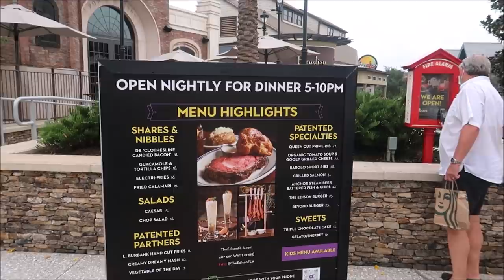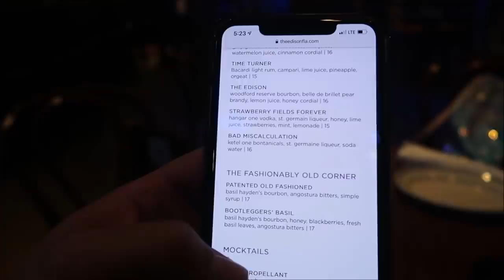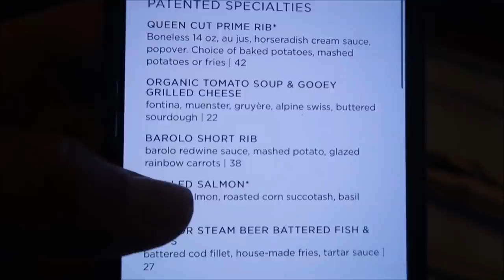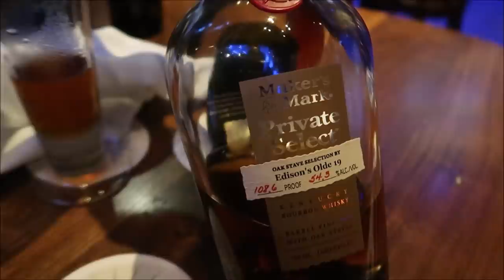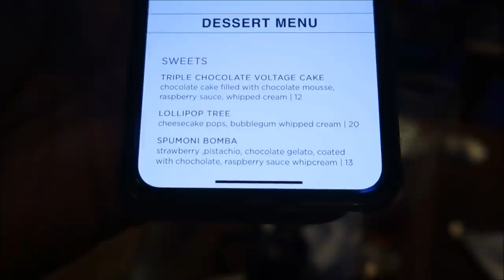Dinner At The Edison In Disney Springs | Drinking A Smoked Old Fashion & Eating Candied Bacon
Hey Friends The Edison invited us out to come check out some of their menu in which I was super excited I’v Never Eaten inside The Edison I’ve only had drinks in the past but tonight we get to try out some of their amazing cocktails including a smoked old fashion and then a delicious prime rib dinner

Experience a clever tribute to an era fueled by invention and imagination! Designed to look like a 1920s electric company, The Edison exudes an air of romance and Old World sophistication.

Anticipate expansive 35-foot ceilings and a range of themed areas, including:

    The Ember Parlour
    Telegraph Lounge
    The Patent Office
    The Tesla Lounge
    The Radio Room
    Waterfront Patio
    The Lab

For Your Amusement

A steady lineup of unique acts is sure to keep you entertained and on your toes.

Troy Parker

Kevin K

The Zimmermans

Tabetha P

Sara Hawkins

Mike & Jen

Eric Eggink

Prinsez54

Elizabeth walsh

Bobby Preteau

Chad Jennings

Chad Jennings

Stacy ludwig

Victoria Thompson

ERNIE NOLTE

Mike Elliott

Kevin Mckendree

Jesse Taylor

Robert Belliveau

Janet Matthews

Tina Spicer

Pamela Kester

Edward Williams

Kayla Barnett

Kristi Mikle

James Connelly

Regina & Michael

MAGI

Ann Kennedy

Jill Burns

Mary Place

Guy Turnquist

Shane Hebert

Christine Beebe

Rachel Warde

Lorraine Bonacorsi

Sheryl Potter

ScubaCat3

Ian

Julie Mauney

Texas Takes

Dawn Fawcett

Chandra Foster

Jesse Burrows

Brock Belinske

Tracey Armstrong

Thomas Young

Lyndsay Newton

David Lay